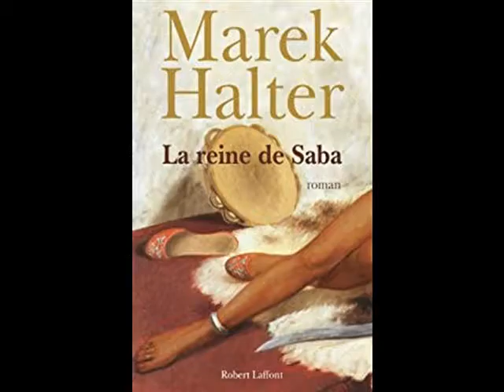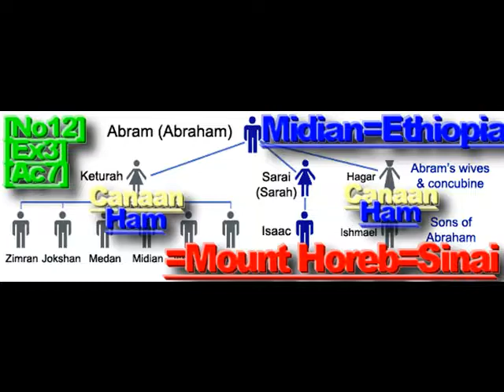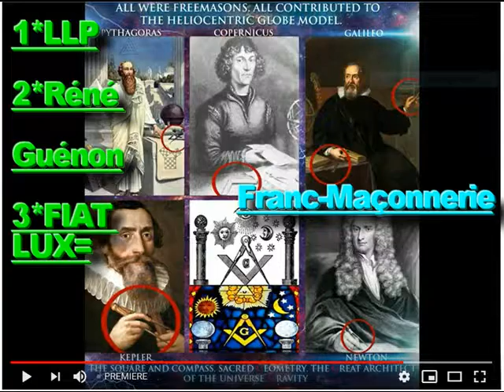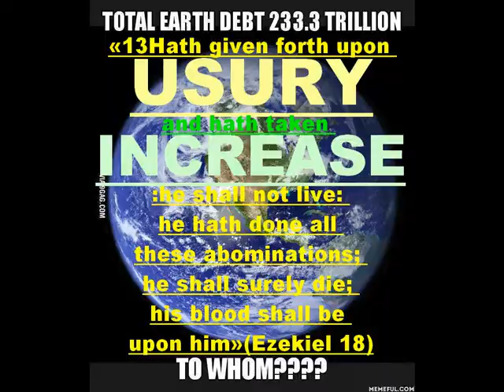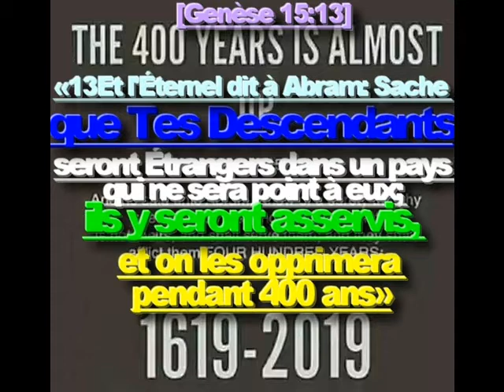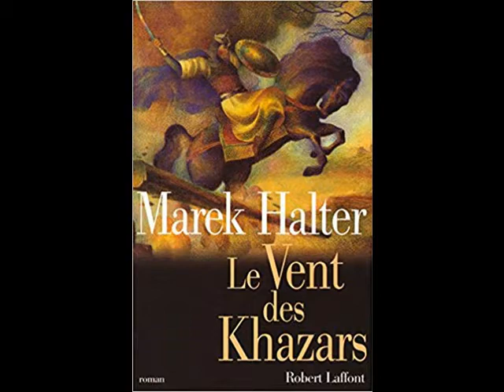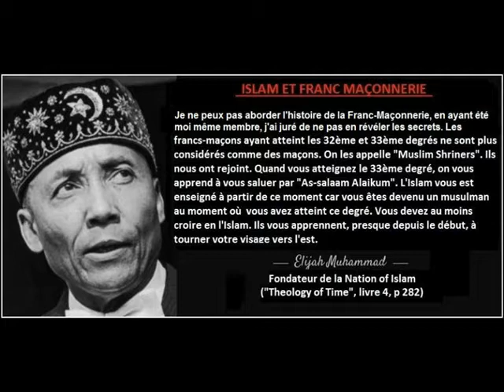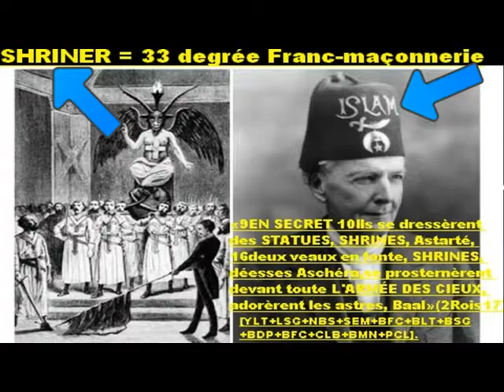‘’Salim Laibi-LLP-Karim Achoui franc maçon ou pas’’.’’ALAIN SORAL''!!!,